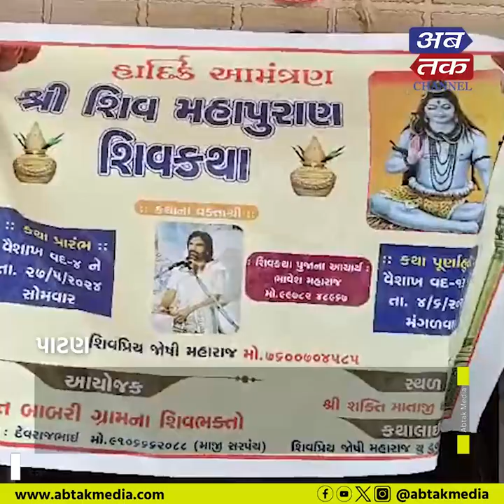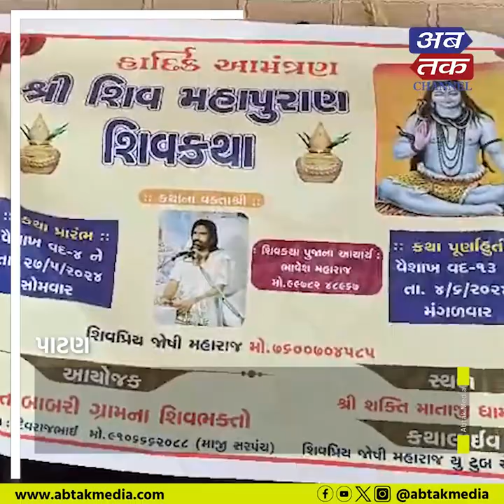પાટણ:બાબરી ગામ ખાતે ભવ્ય શિવકથા યોજાઈ